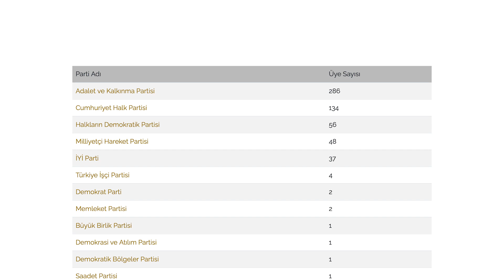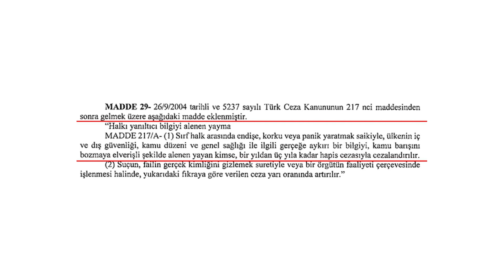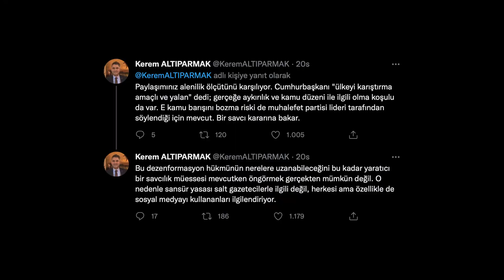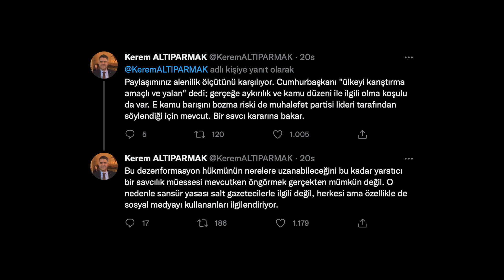İNTERNETİN KARA GÜNÜ 🤬